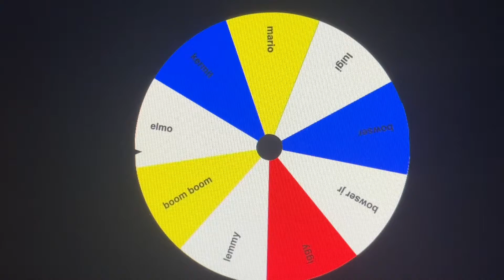Cbb elimination wheel(part 3) Elmo vs Bowser￼￼